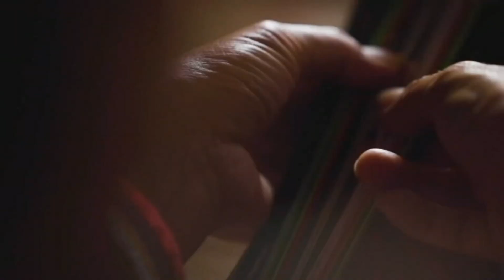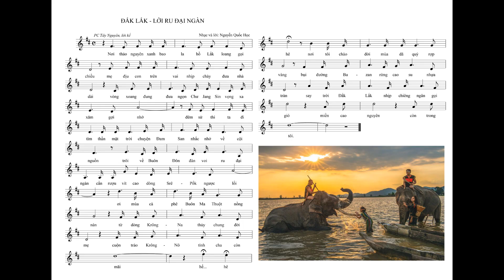Kts Nguyễn Quốc Học - Đắk Lắk Lời ru đại ngàn